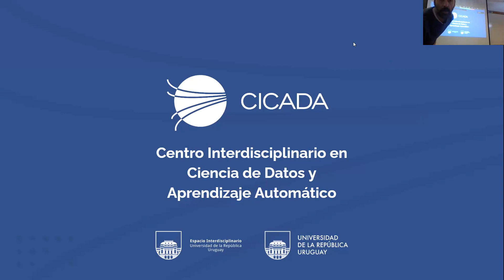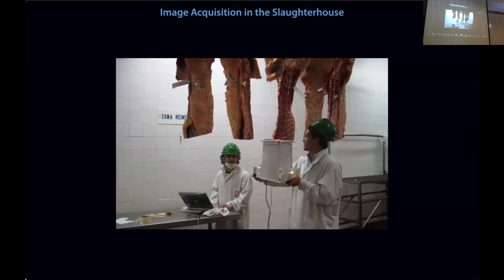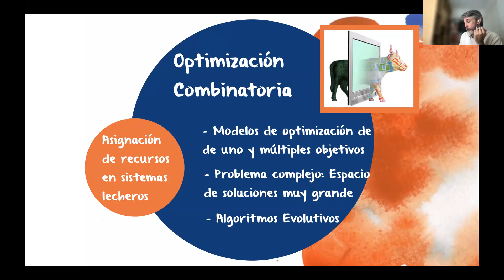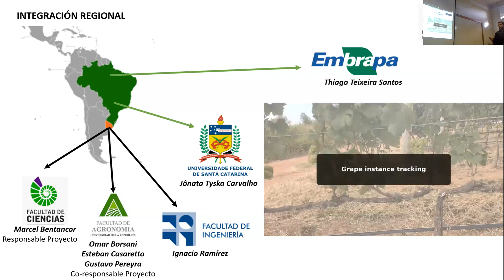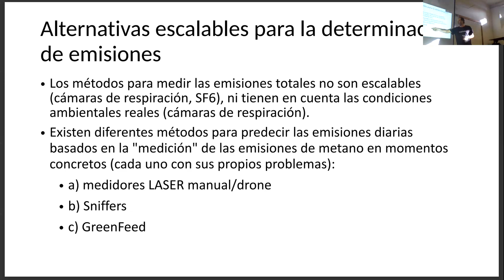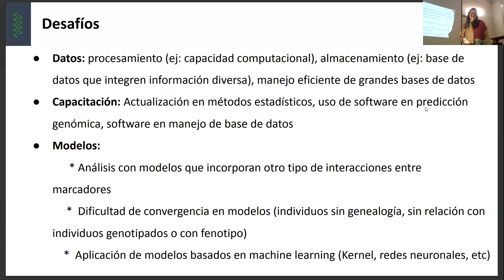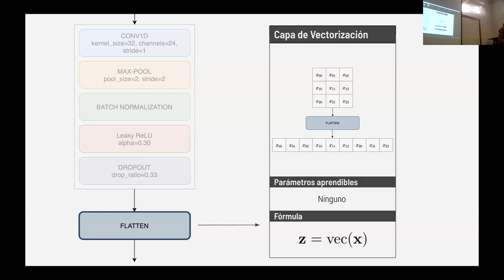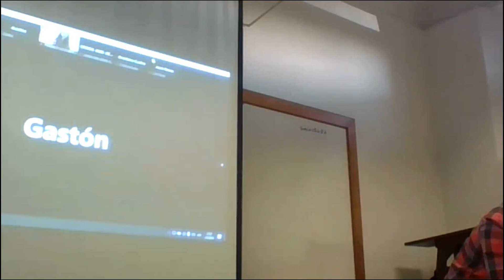Seminario CICADA "Ciencia de datos y aprendizaje automático en la agronomía"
Continuó la recorrida de los Seminarios CICADA itinerantes y esta vez fue en Facultad de Agronomía.

Expusieron:

Aspectos diversos del fenotipado automático

Federico Lecumberry (Fing-CICADA) «Análisis de imágenes de ultrasonido para medida de parámetros carniceros y diagnostico subclínico«

–Esteban Casaretto (Fagro)  «Fenotipado masivo usando herramientas de inteligencia artificial«

–Hugo Naya, (Fagro-CICADA) «Desafíos en la reducción de emisiones de gases de efecto invernadero en vacas lecheras«

–Pablo González (Fagro) «Fenotipado automático en inteligencia artificial«

–Gastón Notte (CUP) «Aplicaciones de inteligencia artificial en agronomía«

Predicción genómica y aprendizaje profundo

–María Inés Fariello (Fing-CICADA) «Predicción genómica mediante aprendizaje profundo«

–Bettina Lado, Marianella Quezada, Paola Gaiero y Rodrígo López-Correa (Fagro)  «Predicción genómica«